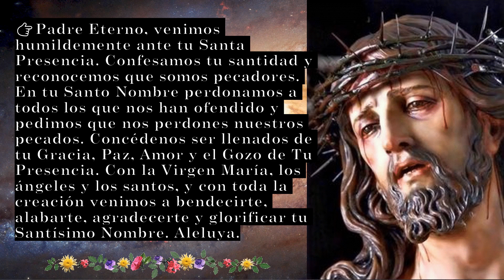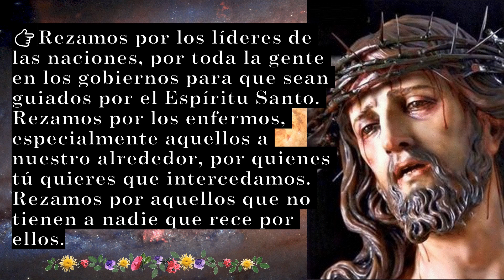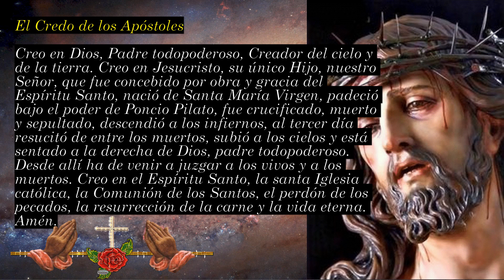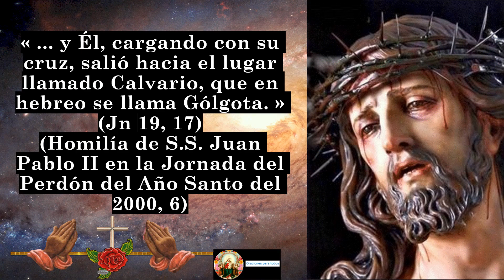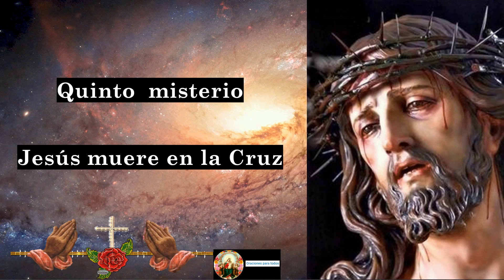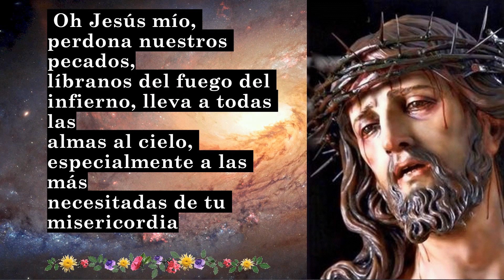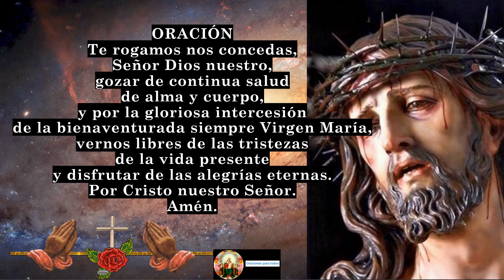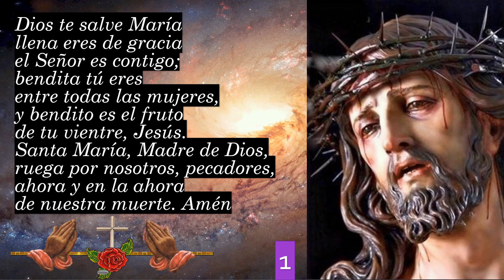EL SANTO ROSARIO Misterios Dolorosos Martes